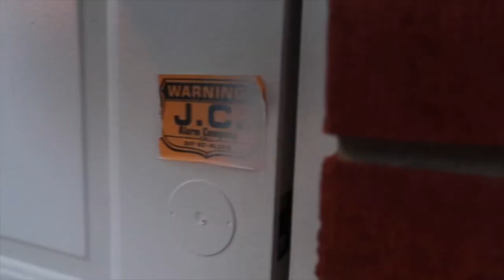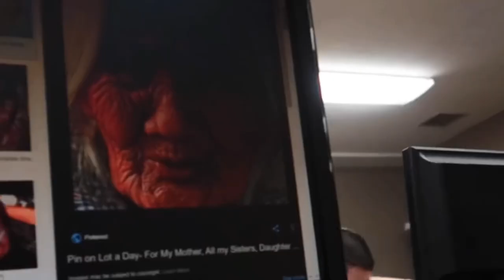I BROKE IT!!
Comment down something!
Let me know what y’all wanna see!